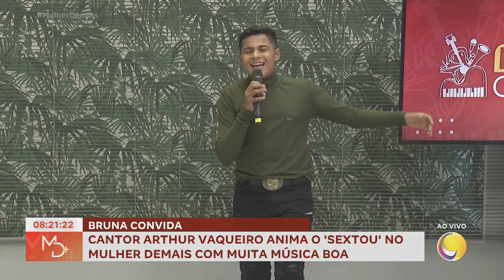Cantor Arthur Vaqueiro anima o 'sextou' no Mulher Demais com muita música boa